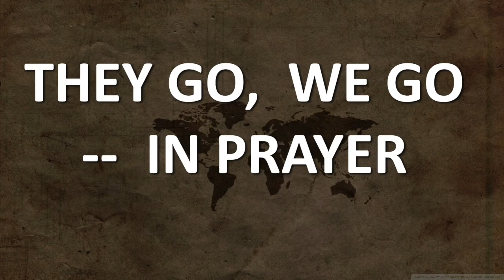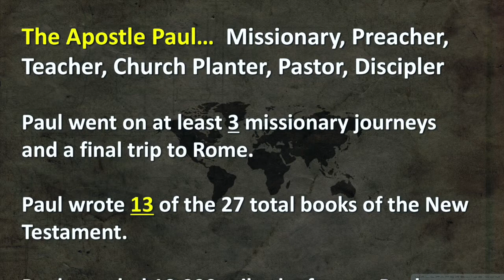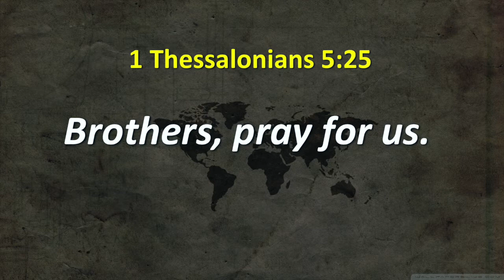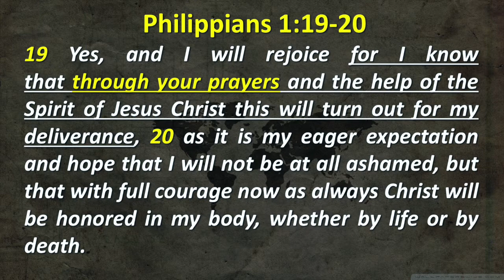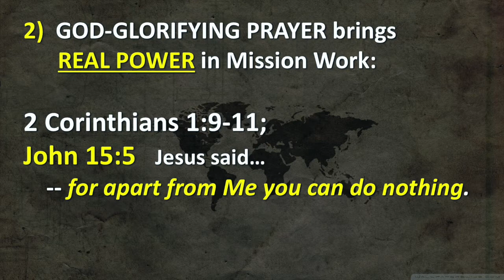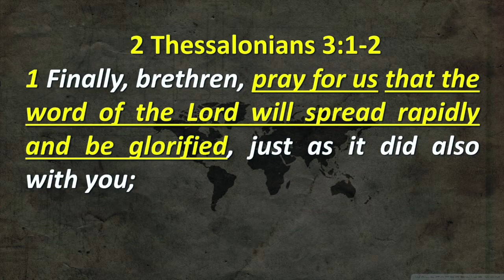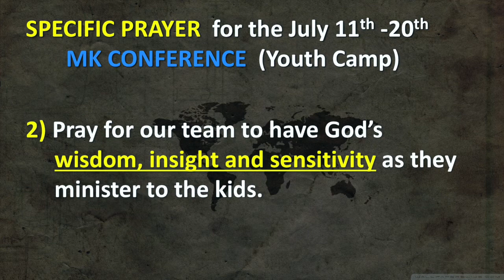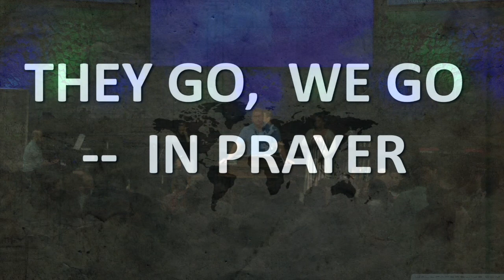They Go, We Go -- In Prayer